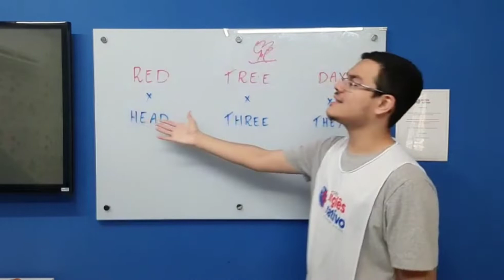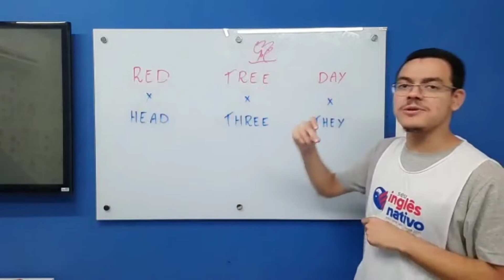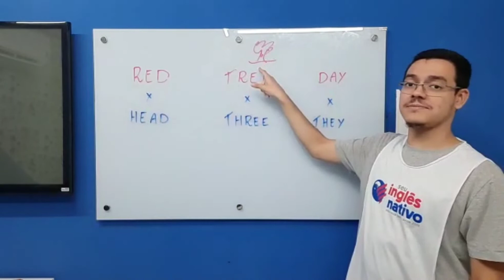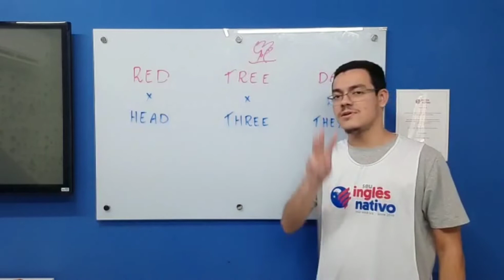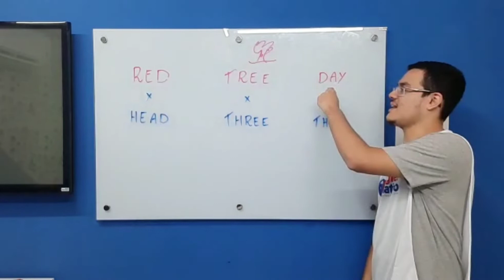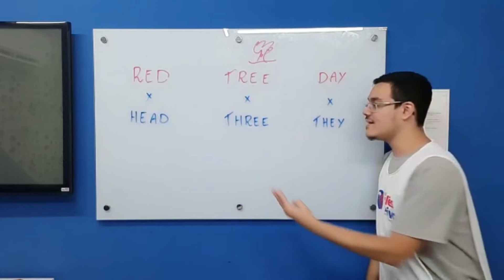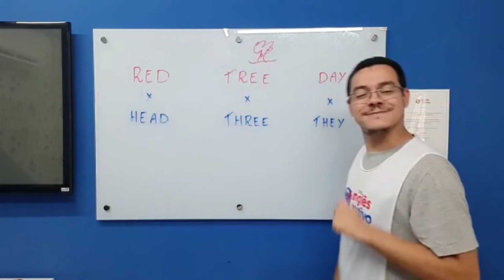APRENDA A PRONUNCIAR CORRETAMENTE 192/365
Você sabe COMO PRONUNCIAR CORRETAMENTE? Assista esse vídeo e aprenda de uma vez por todas.